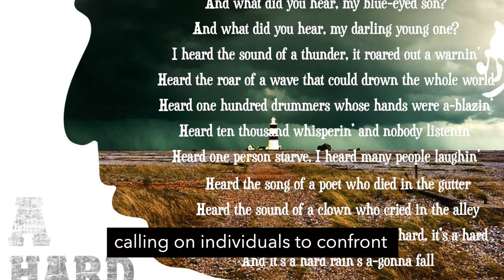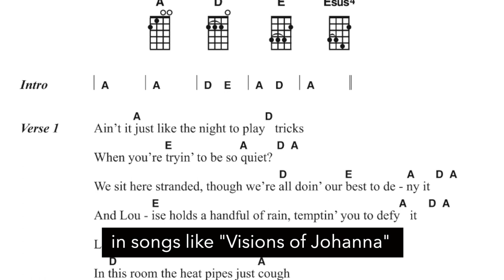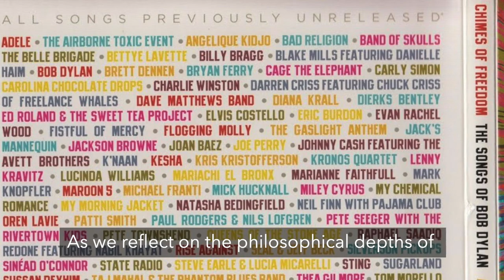Episode 5 - Bob Dylan: Tangled Up In Deep Thoughts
We're taking a break from our usual discussions of ancient and past philosophers to explore the philosophy in the music of a modern-day troubadour, Bob Dylan. While he may not be a traditional philosopher, Dylan's lyrics are infused with deep and timeless reflections on the human condition, spirituality, social justice, and more. We'll delve into the philosophical themes and insights in some of Dylan's most iconic songs. Join us as we explore the lyrical genius of Bob Dylan and discover the philosophical wisdom in his music.